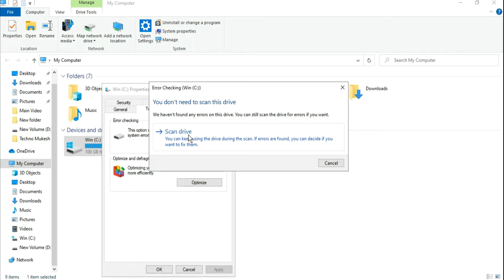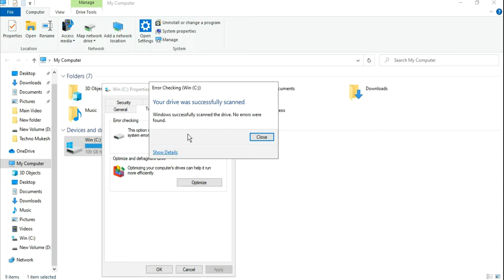क्या आपके Computer की Speed Slow है ? | computer slow problem solution | computer hanging problem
How do I fix my slow computer?
Why is my PC suddenly so slow?
How do I fix lag on my computer?
What makes a slow computer run faster?
How to speed up my laptop?
How do I clean up my computer to make it faster?